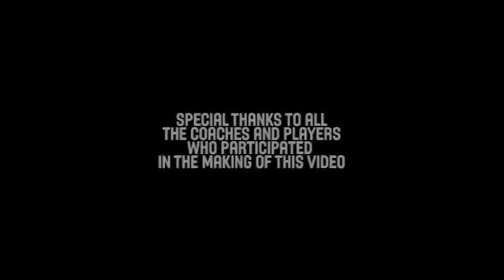Offensive Plays of a Team with Leading Player - Romeo Sacchetti - Basketball Fundamentals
Romeo Sachetti, head coach of the Italian basketball team Dinamo Basket Sassari, teaches basic offensive plays for teams with leading players.